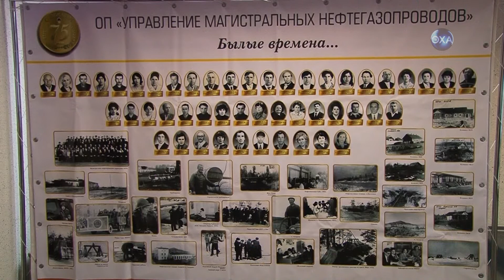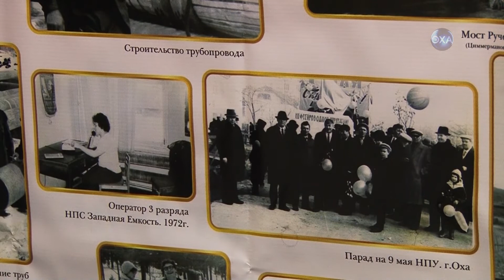Большой юбилей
75-летний юбилей отмечает в этом году коллектив обособленного подразделения «Управление магистральных нефтегазопроводов» общества «РН-Сахалинморнефтегаз». 75 лет предприятие транспортирует углеводороды на материк. Сегодня юбиляров поздравили на торжественном собрании.